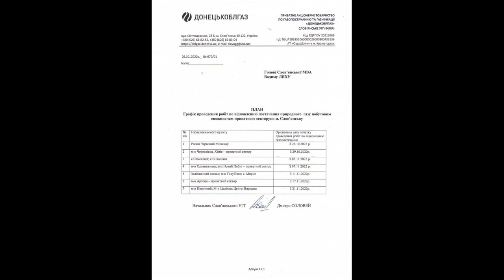Славянск. График возобновления газоснабжения по районам.